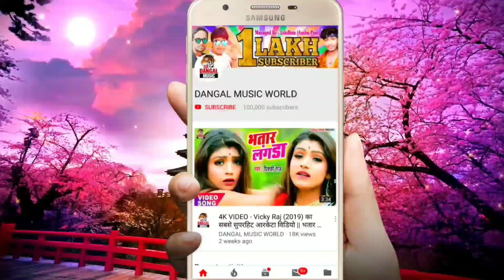Babua Jitendra का एक और जबरदस्त आर्केस्ट्रा सांग - नईख हमरा लायक भतार - Naikha Hamara Layak Bhatar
►Song :- Naikha Hamara Layak Bhatar
►Singer :- Babua Jitendra
►Lyrics :- Harendra Kumar Sevak